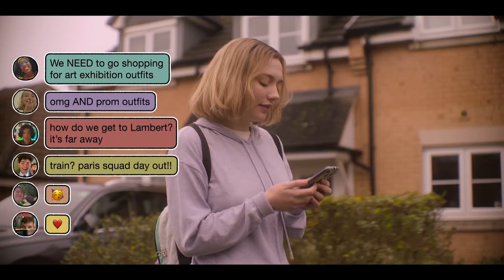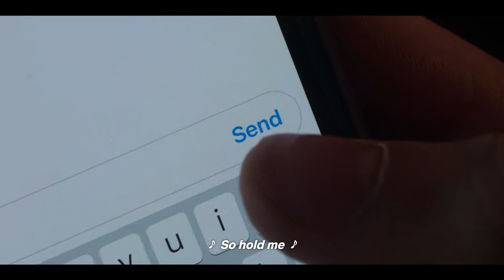My Thoughts on the British BL 𐤟 HEARTSTOPPER SEASON 2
Here's my review/reaction of the 2023 Netflix Brisith BL《HEARTSTOPPER S2》adapted from Alice Oseman's 2016 graphic novel.
Have a nice watch, enjoy ! :D